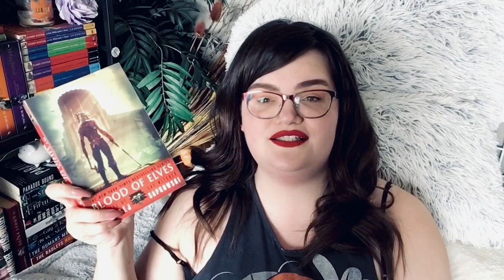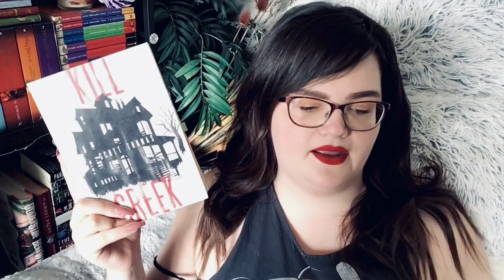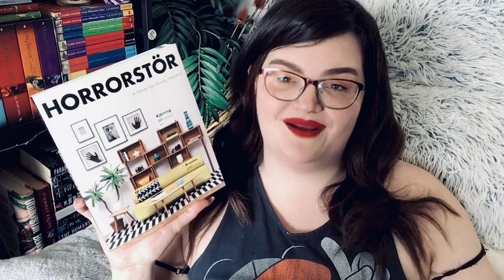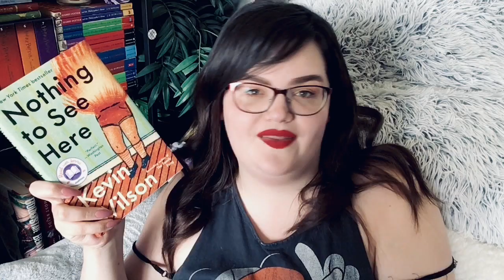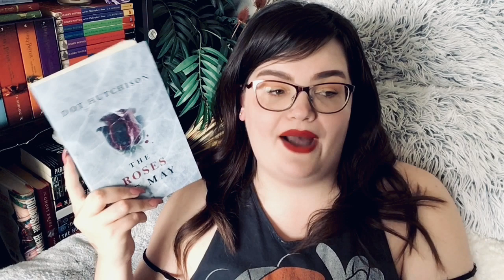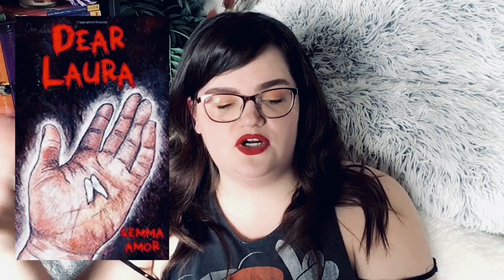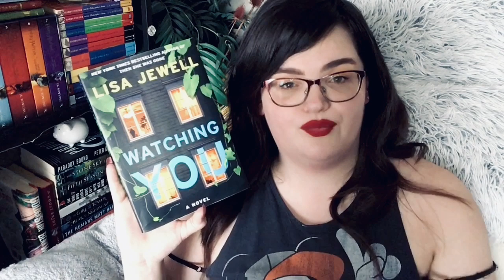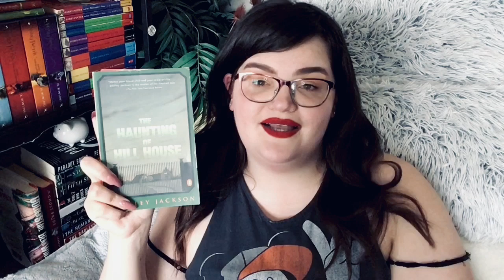What I Read in April! (31 Books) - 2020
Videos mentioned:
5 Star Prediction Results:

Books Mentioned:
A simple plan
under the skin
Uzumaki
the girl in red
the collected works of Gretchen oyster
blood of elves
in a dark dark wood
magpie murders
the girl from the other side vol. 8
crooked kingdom
kill creek
the turtle boy
horrorstor
the Saturday night ghost club
Thornhill
glasstown
nothing to see here
regression
the southern book clubs guide to slaying vampires
the roses of may
the silent patient
the hunting party
dear laura
the majesties
the bird eater
the remaking
the test
the word is murder
the hauntikng of hill house